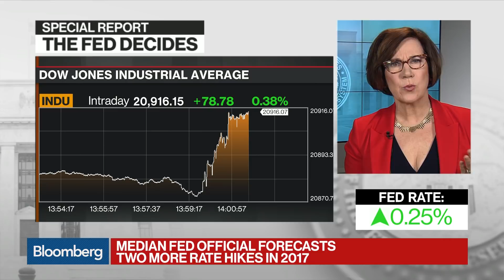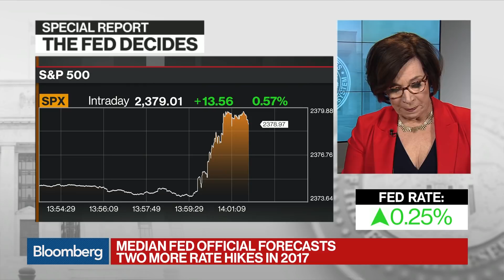Fed Raises Benchmark Lending Rate a Quarter Point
Mar.15 -- The Federal Reserve raised its benchmark lending rate a quarter point and continued to project two more increases this year, signaling more vigilance as inflation approaches its target. Bloomberg's Kathleen Hays reports on "Bloomberg Markets."